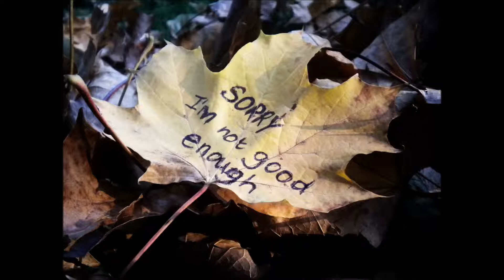Deorro, J-Trick, HIIO & Lucas Blanco - Good Rambo (Viorel Preda Mashup)